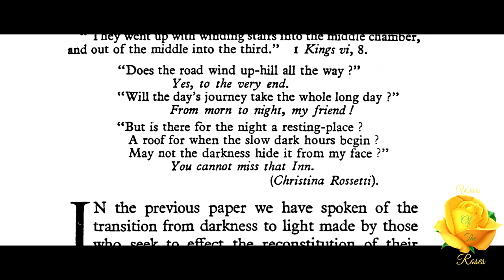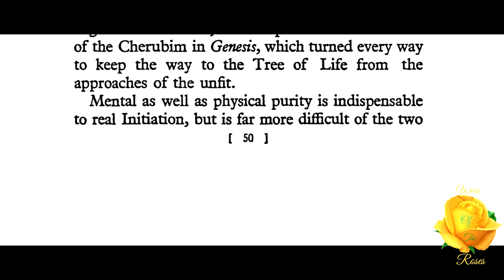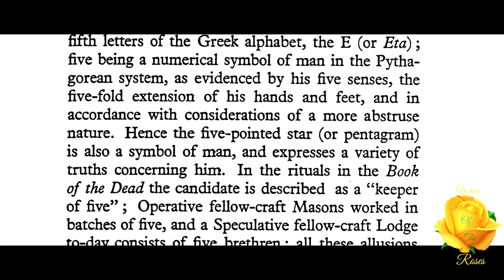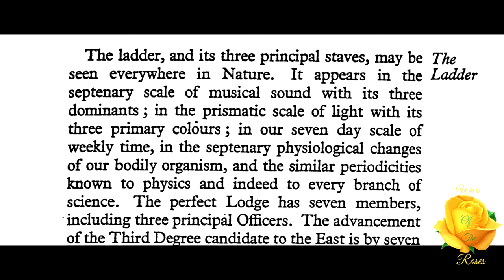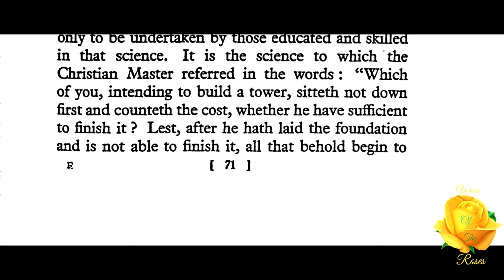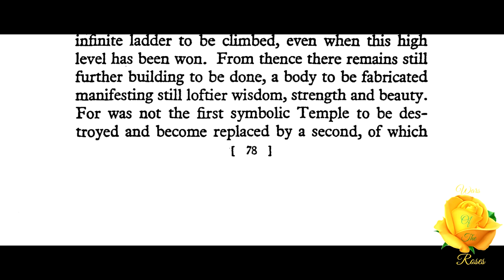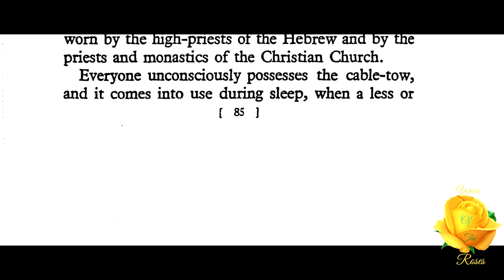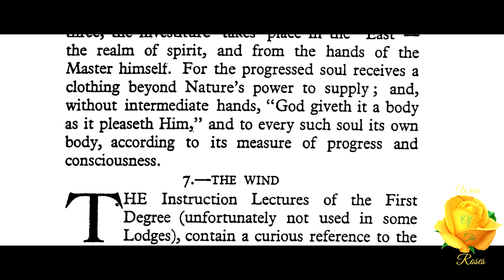Light On The Way 1: Masonic Initiation by W. L. Wilmshurst 3/6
“This part includes: The Knowledge Of Yourself, The  “G”, The Ladder, The Superstructure, The Cable-Tow and The Apron.” This part 3 of 6, Light On The Way, From Masonic Initiation by W. L. Wilmshurst.